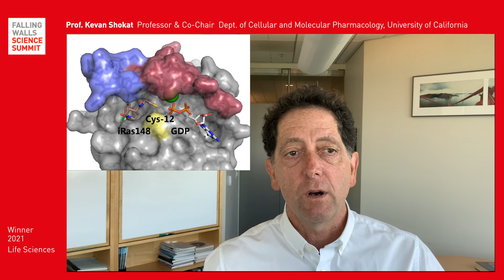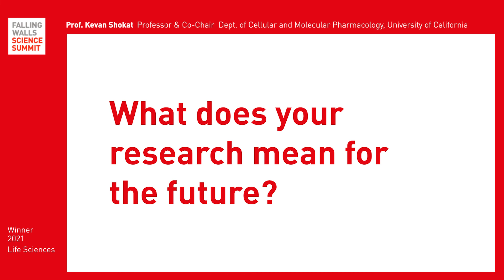Drugging the "Undruggable" K-Ras Oncogene | Kevan Shokat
Breaking the Wall to drugging the KRAS Oncogene

Kevan Shokat is researching about the KRAS Oncogene at University of California, San Francisco. He is a Top 10 Winner in the Life Sciences category to become the Science Breakthrough of the Year 2021.

Watch the video to learn more about Kevan's breakthrough research and register online to watch the the Falling Walls Science Summit from 7-9 November 2021

Skip to following Chapters:
0:00 - 0:21 Intro
0:21 - 3:05 Breakthrough
3:05 - End Outlook